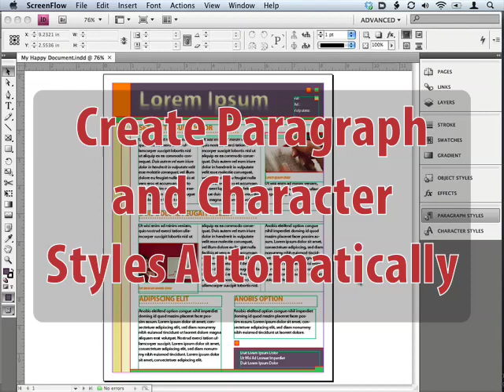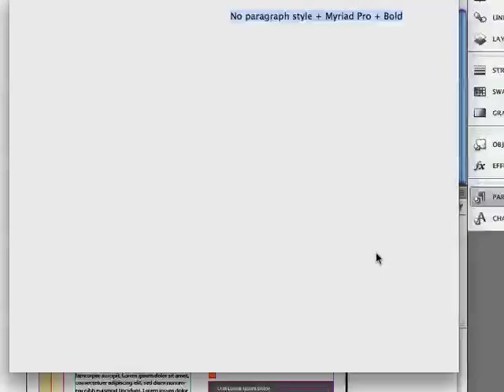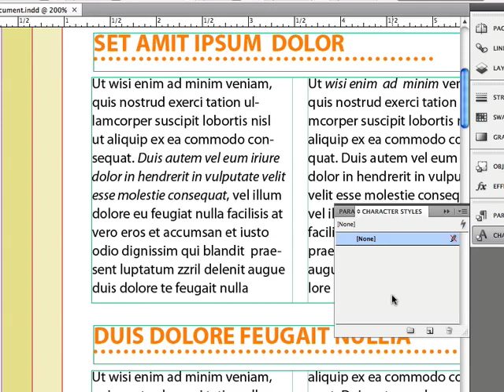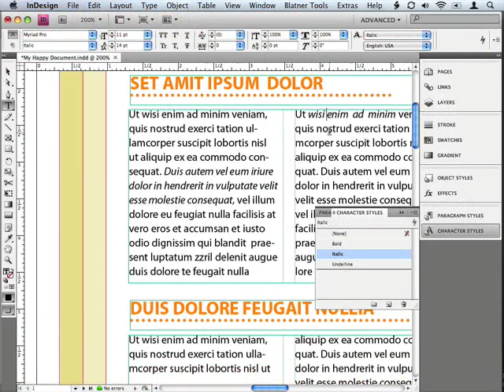Blatner Tools for InDesign Tutorial 1: Create styles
David Blatner guides you through the creation of InDesign styles based on existing formatting using the DTP Tools Blatner Tools plug-in. Format your InDesign documents like a PRO in seconds. Replace tedious procedures with a single click.